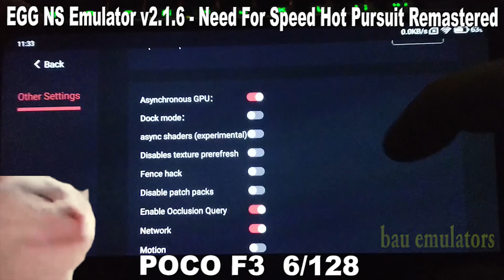2.1.6 Need For Speed Hot Pursuit Remastered EGG NS Emulator on Poco F3 6/128 - Emulator for Android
Snapdragon 870
Ram 6gb
Storage 128gb

EGG NS v2.1.6
GPU Driver Adreno 474
Neeed For Speed Hot Pursuit Remastered Test Frame Rate